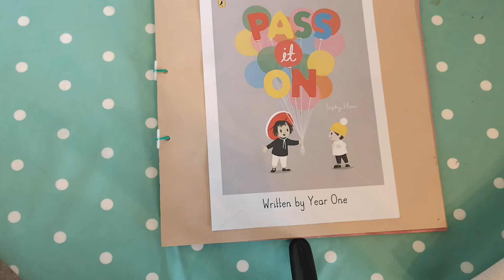Pass it on by pod A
Pod A have been writing their own pages for Pass it on.